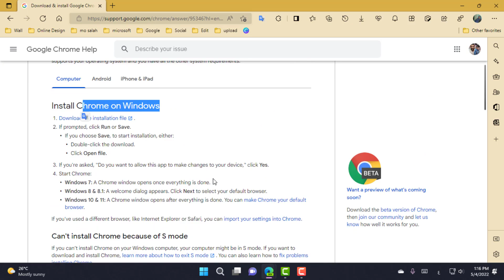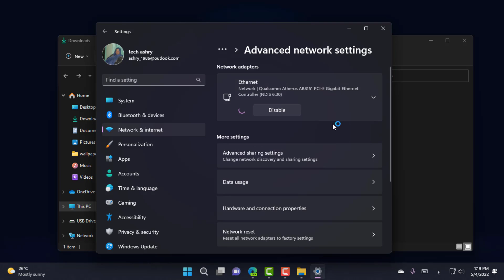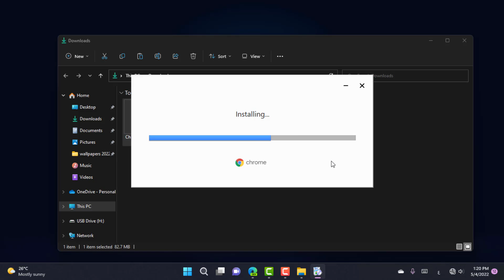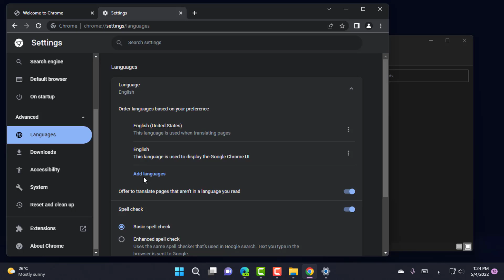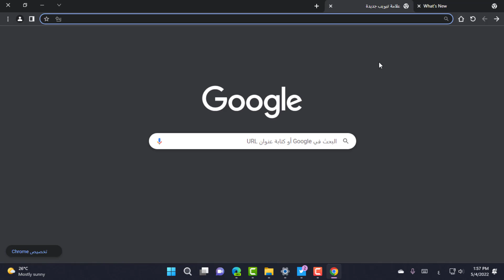تحميل متصفح جوجل كروم الأصدار الأخير اوفلاين 2022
Google chrome offline 2022
💕شكرا لمتابعتكم💕